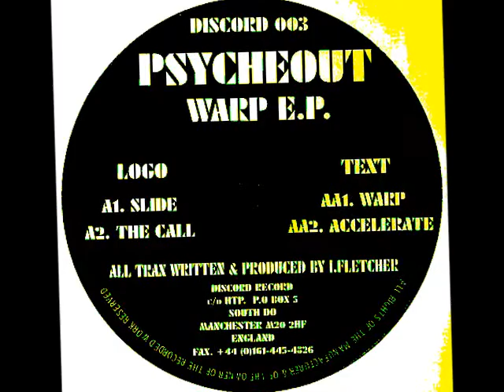Psycheout - Warp EP - Slide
Label: Discord ‎– DISCORD 003
Format: Vinyl, 12", EP, 33 ⅓ RPM
Country: UK
Released: 09 Dec 1996
Style: Techno, Acid